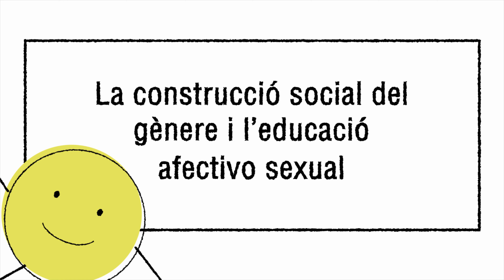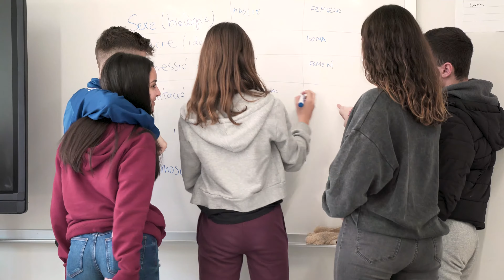La construcció social del gènere i l'educació afectivosexual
Com ens eduquen? Què ens transmeten? Quines relacions socials ens fan establir a homes i dones? Quins pensaments i costums ens inculquen des de petits? Educar en l'autonomia i l'expressió lliure és donar eines perquè cadascú pugui triar i poder plantejar els models de gènere més enllà del binarisme existent